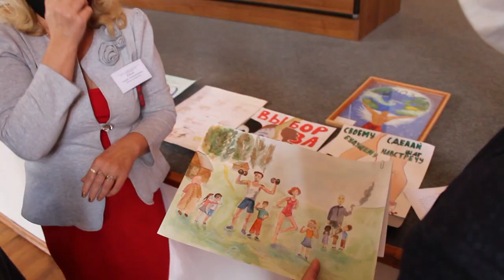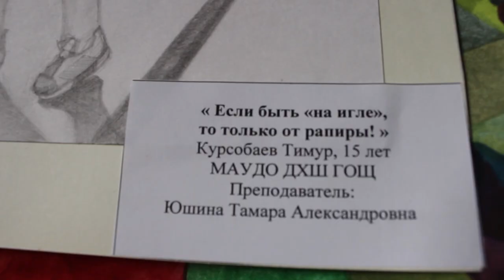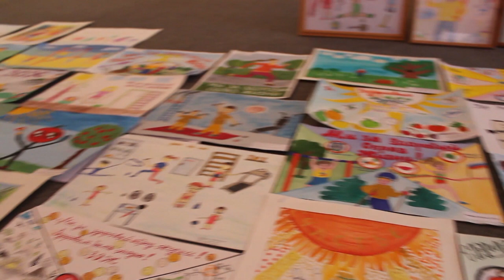Мы – за здоровый образ жизни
Конкурс детского рисунка с таким названием в сентябре проходил в городском округе Щёлково. Ребята рисовали то, каким они видят мир без вредных привычек. Из 125 работ комиссия отобрала лучшие. Их авторы получат подарки от главы муниципалитета.